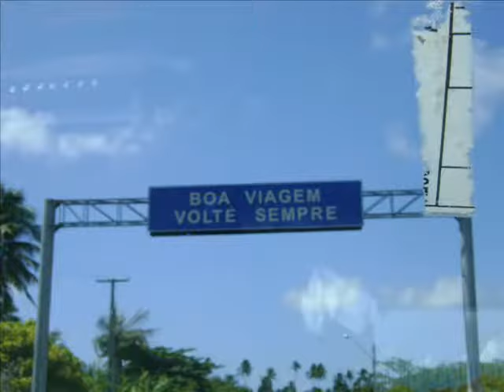Recife 2009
passeio em Boa Viagem